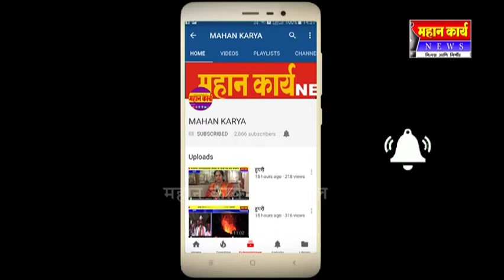बँक ऑफ इंडियाचा १११ वा वर्धापन दिन : नांदणी शाखेतर्फे रक्तदान शिबीराचं आयोजन